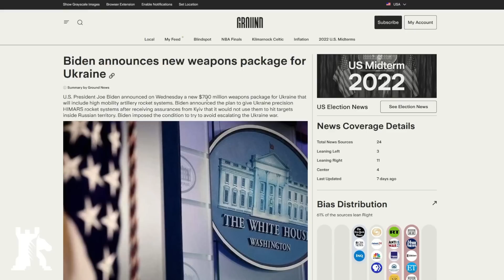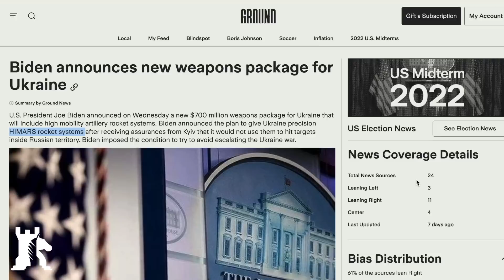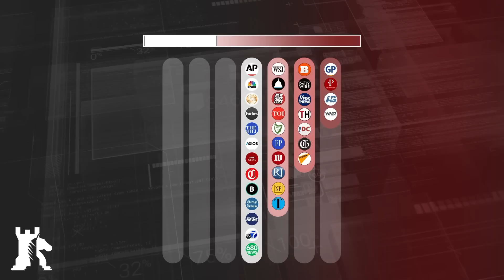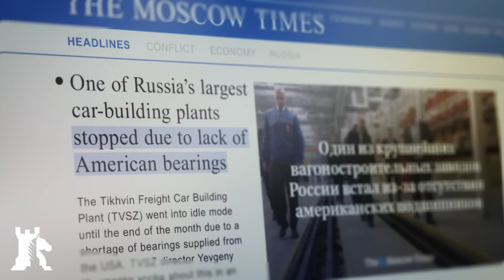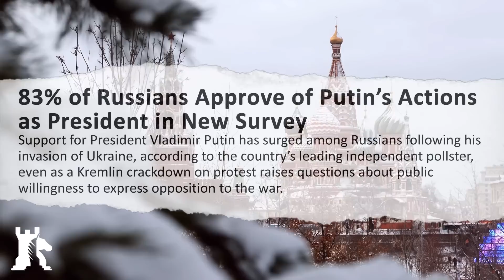How Russia could collapse (again)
Russia collapsed twice before in the 20th century, and while another collapse is unlikely, the Ukraine war has stripped bare Russia’s internal mechanisms.

Crypto endorsement
✔ Bitcoin ► 1MwRNXWWqzbmsHova7FMW11zPftVZVUfbU
✔ Ether ► 0xfE4c310ccb6f52f9D220F25Ce76Dec0493dF9aA0